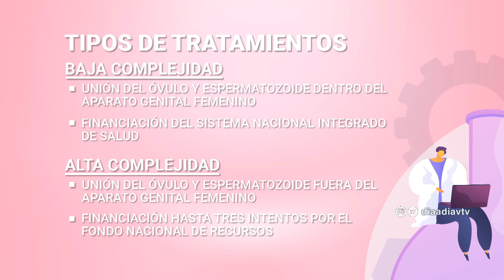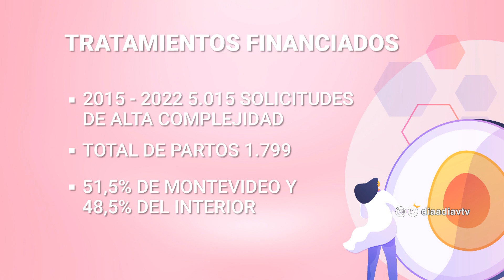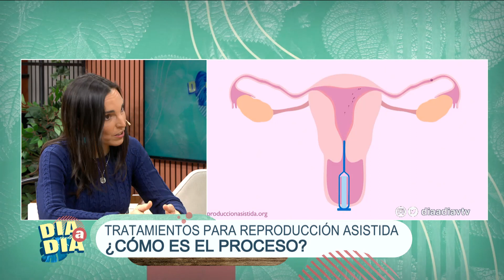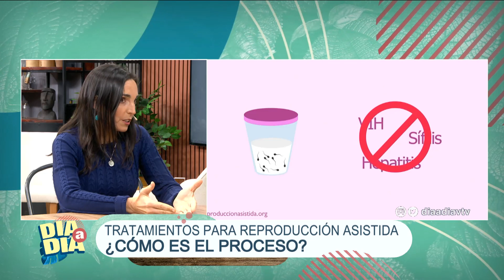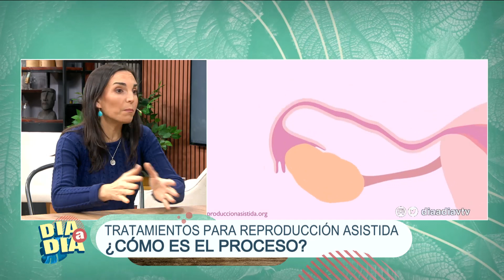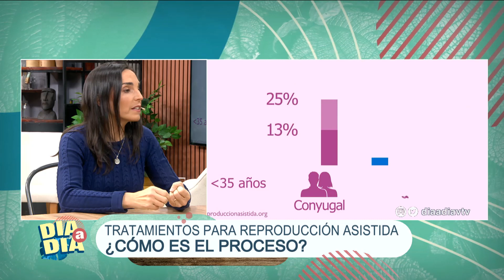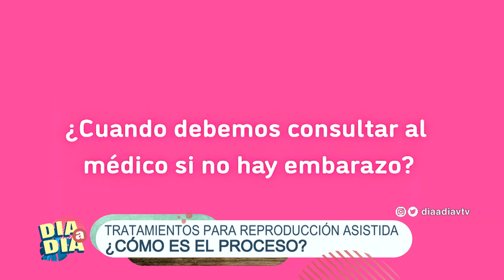Informe de Valeria Milman: ¿Qué es la infertilidad?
La periodista de VTV Noticias Valeria Milman nos comparte un informe sobre la infertilidad y los tratamientos de reproducción asistida.

Además, la ginecóloga y magister en reproducción humana Virginia Chaquiriand nos aclara cómo son los procesos de los tratamientos y qué ha cambiado con la Ley.